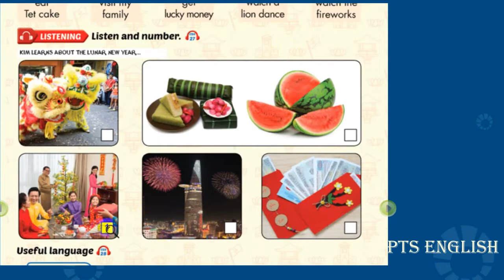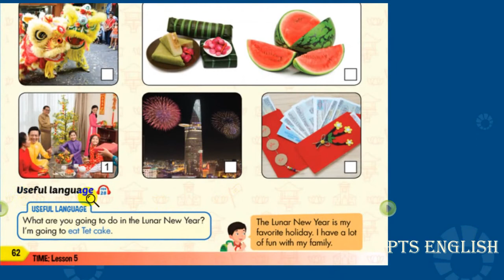Bài nghe Lớp 4 (Smart start) Trang 62